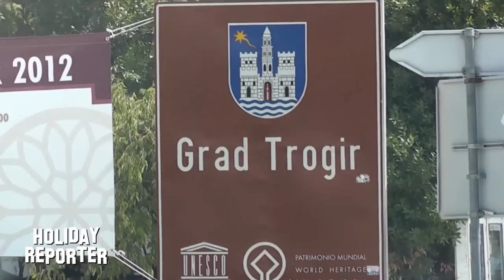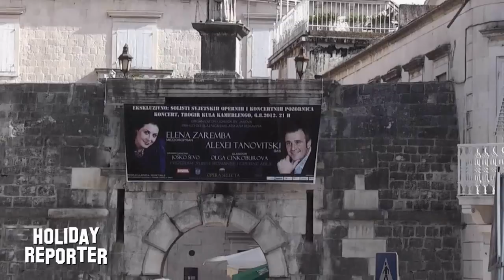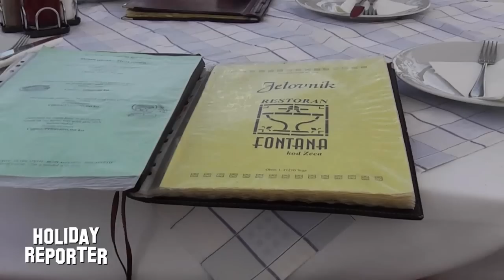Holiday Reporter auf Städtetour nach Trogir UNESCO Weltkulturerbe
Mehr LIVE Videos und Bilder wie immer